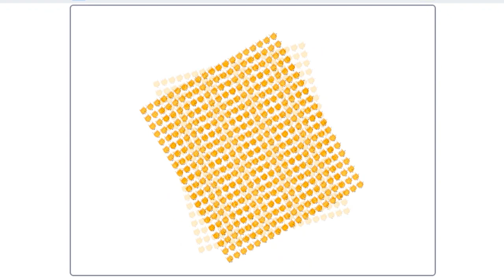spinning firey duplicate on Scratch